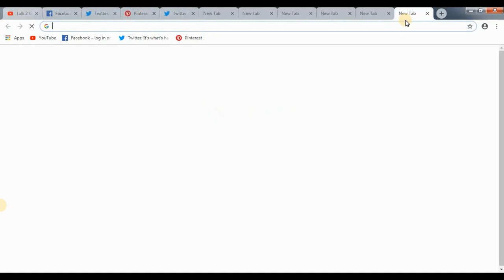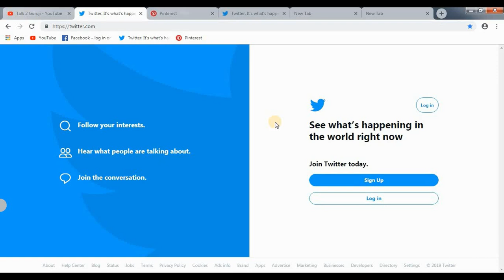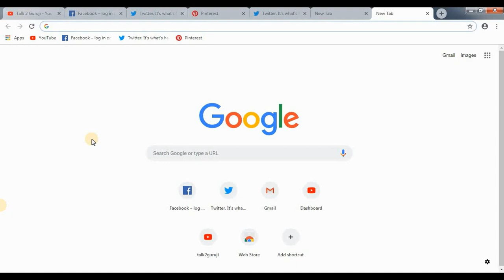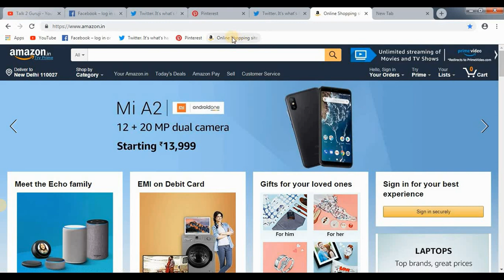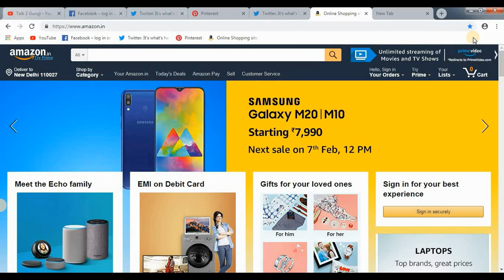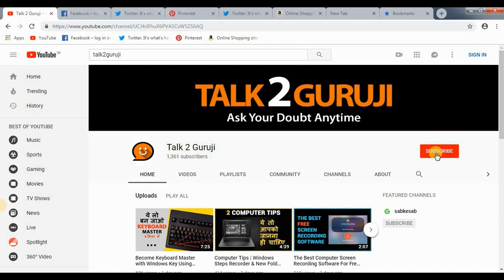Keyboard Master | Computer Shortcut Keys Hindi | Keyboard Master Kaise Bane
Keyboard Shortcut Keys:
In this video you will learn how to use keyboard shortcuts keys for computer and laptop in Hindi. This 5 Most Amazing and useful Shortcut Keys and tips & tricks for computers and laptops
are useful for computer user, officer worker, computer teacher and for computer geek. You can use these words for microsoft word, excel, powerpoint presentations, gamming and also for use pc browser Like chrome, fire fox etc all information in the video is in hindi and urdu language.

Some More Shortcuts Keyboard Keys:

- Press  Windows key + Ctrl + D or Control + Up if you use a Mac. It’ll switch to a new fresh desktop.
-  Push the Windows key + Ctrl or the Control key on a Mac. Now you can switch between all the virtual desktops you’ve made by using the left and right arrow keys.
- If you have too many apps open and you need to use another one hidden behind all those windows on your desktop, you can minimize all of them at once by pushing the Windows key + M.
- If you want much faster access to your most used apps, consider keeping them on your taskbar. It’ll speed up your workflow even more if you use the following combination: the Windows key + a number key from 1 to 9.
- Open one app that you need for your work and press the Windows key + left arrow. Then, open another app and click the Windows key + right arrow. Now, two windows are sharing your screen!
- Pressing Ctrl + Alt + Tab will show you all the apps currently running on your PC.
-  To avoid restarting your device and losing all your progress, try using the following combo: Ctrl + Shift + Esc or Command + Option + Escape if you’re working on a Mac.
- Pressing the Windows key + E opens the file manager window on your PC. For Mac users, this is your Finder app.
- The Windows key combined with the + or - key will open the magnifier app, which allows you to zoom in and out wherever you point your cursor.
- Use the Windows key + Print Screen to take a screenshot and immediately save it in the Image folder on your hard drive.
- To open Bluetooth, simultaneously press the Windows key + A. For Mac users, your Notification Center is always a click away in the top right-hand corner.
- If you need more tweaking or access to more advanced parameters of your PC, you can have it all! Use the Windows key + I to do just that.
- To open Cortana on Windows in listening mode, press the Windows key + C. And to summon Siri on Mac OS, hold Command and Space together. “Hey, Siri!”
- If you suddenly need to step away from the computer but you don’t want anyone meddling in your stuff, you can quickly lock your user profile. Simply push the Windows key + L or Shift + Command + Q on a Mac.

Queries Solved:

keyboard master
keyboard shortcut keys
ban jao keyboard master
computer keyboard
keyboard master kaise bane
become keyboard master
computer shortcuts and tricks
how to be keyboard master
shortcut key computer
shortcut keys of computer
computer keyboard shortcut keys in hindi
short cut keys in hindi
keyboard tutorial
typing test practice
keyboard shortcuts for excel
Computer Keyboard Shortcut Keys